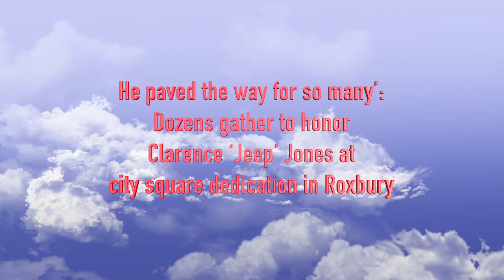Clarence Jeep Jones Dedication 8-6-21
‘He paved the way for so many’: Dozens gather to honor Clarence ‘Jeep’ Jones at city square dedication in Roxbury.